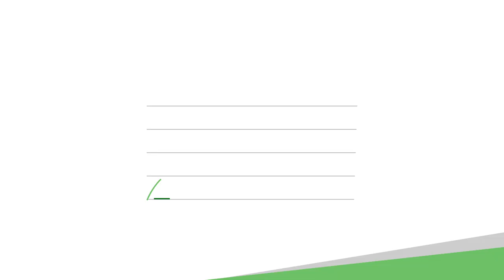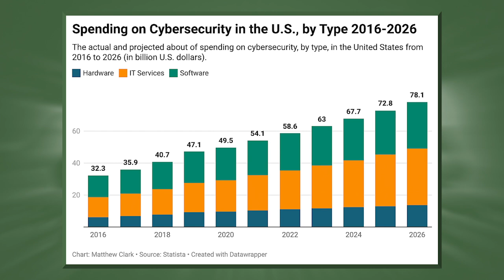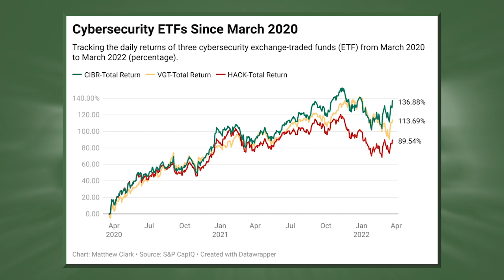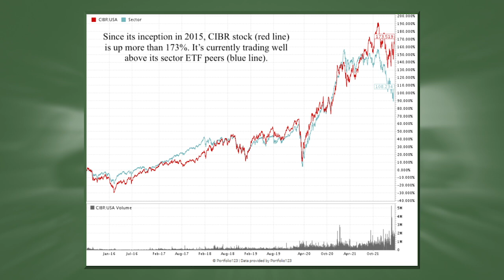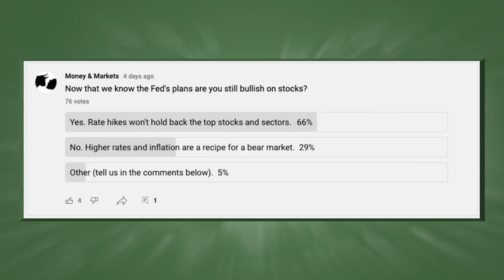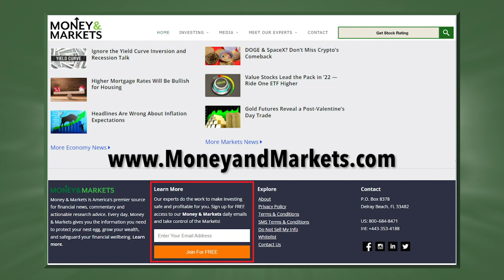Top Cybersecurity ETF for 58% Industry Boom (HACK, VGT, CIBR)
Cybersecurity is a crucial and growing business. In this week’s The Bull & The Bear podcast, Research Analyst Matt Clark digs into this multibillion-dollar industry and shows you how to play this trend with a top exchange-traded fund (ETF).

0:00 — Introduction
0:59 — Cybersecurity spending boom
3:45 — Cybersecurity ETF analysis
7:15 — YouTube poll: Are you still bullish on stocks after the Fed rate hike?

Find out how to tap into this MASSIVE energy source with Adam’s Infinite Energy

About Matt Clark: Matt Clark is a 25-year journalism veteran covering topics from college sports to politics and business. Over the course of his career, he has been awarded investigative journalism, business reporting, editorial writing, and sports coverage. Now, he’s the research analyst for Money & Markets, where he hosts The Bull & The Bear podcast — available on Apple Podcasts, Spotify, and Google Podcasts.